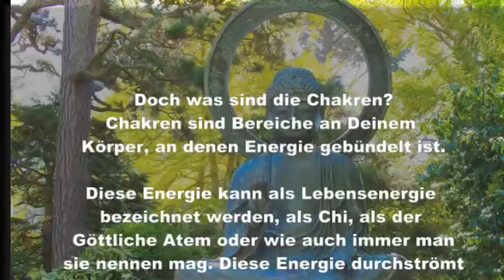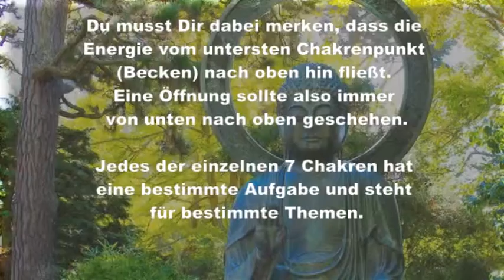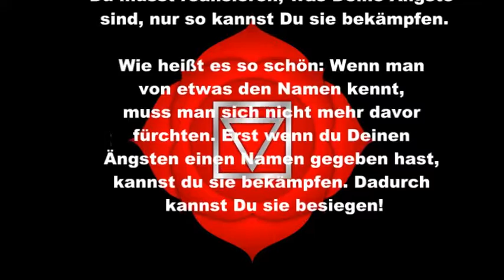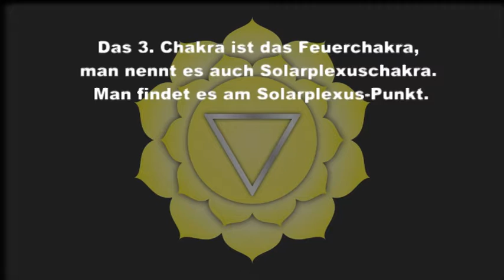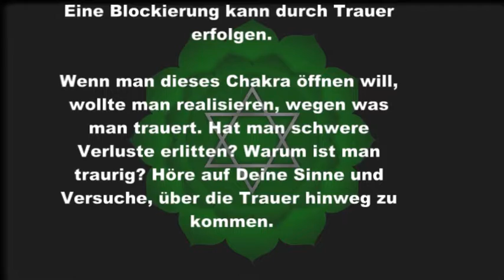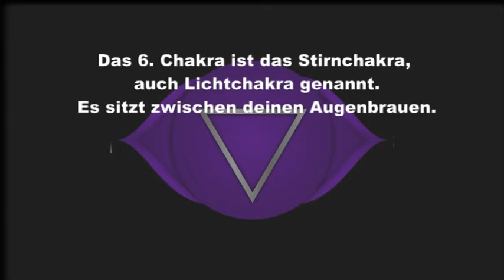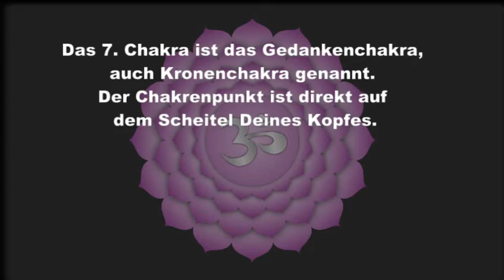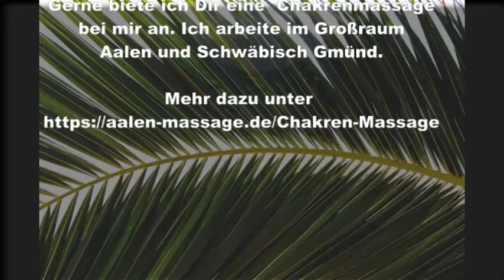Chakren reinigen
Wie kann ich meine Chakren reinigen, wenn mein Körper oder mein Geist nicht mehr im Gleichgewicht sind?
Welche Auswirkungen hat es, wenn die Chakren nicht mehr frei sind?